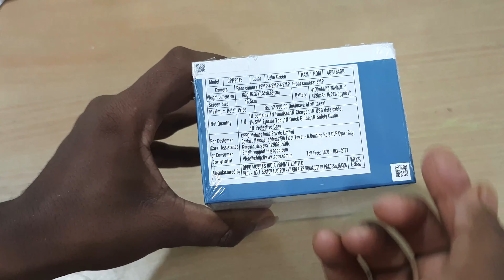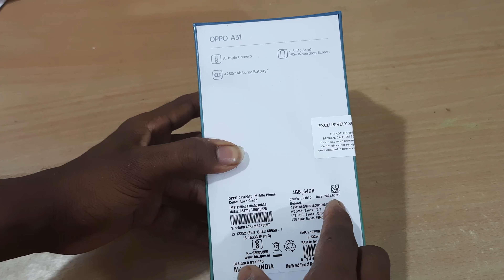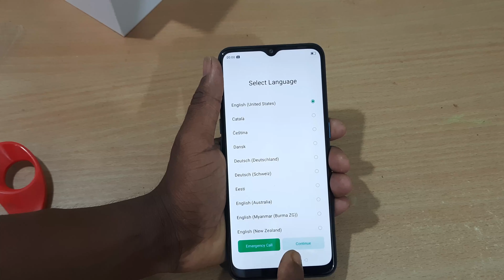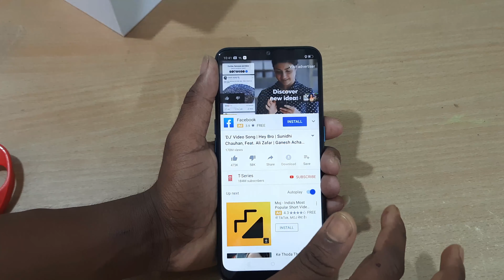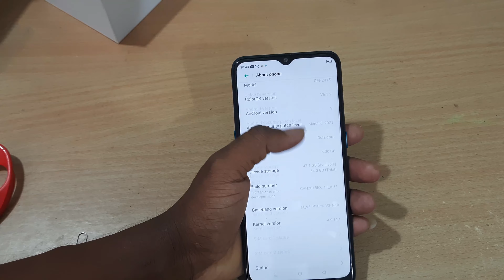Oppo A31 Specifications & More 🔥 🔥OPPO A31 - Unboxing & Hands On , First Look & Review !!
Hello Dosto,

OPPO A31 - Unboxing & Hands On | Big Display, Big Battery, But...🤔
Oppo A31 Mystery Black Unboxing , First Look & Review !! Oppo A31 Specifications & More 🔥 🔥🔥

oppo a31 cover,
oppo a31 charging test,
oppo a31 slow motion video,
oppo a31 water test,
oppo a31 hide apps,
oppo a31 lock kaise tode,
oppo a31 camera review,
oppo a31 free fire test,
oppo a31 reset,
oppo a32,
oppo a31 unboxing,
oppo a31 unboxing tamil,
oppo a31 unboxing malayalam,
oppo a31 unboxing technical guruji,
oppo a31 unboxing hindi,
oppo a31 review in tamil,
oppo a31 features,
oppo a31 dark mode,
oppo a31 unboxing 6gb ram,